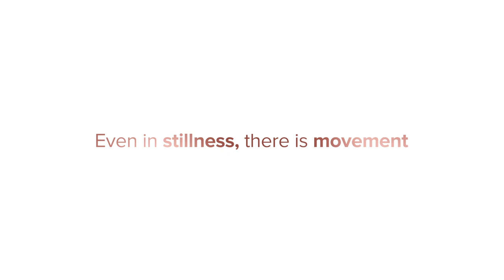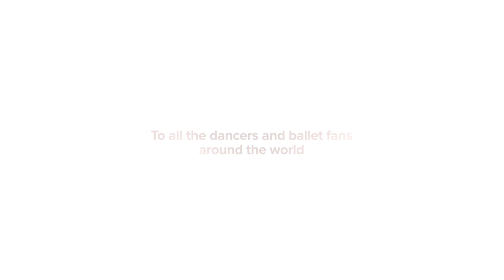Bolshoi Ballet in cinema | 20/21season (part I) - Official trailer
Move with us in cinemas for the Bolshoi Ballet in Cinema 20/21 season (part 1)!

For its 11th season, the Bolshoi Ballet in cinema series confirms the company’s desire to share the excellence of its art to all dance lovers around the globe. This Fall, three ballets captured live in Moscow will be shown on the big screen worldwide. Love and enchantment will be constituent of this season’s first part, which starts in October with Prokofiev’s Romeo and Juliet choreographed by Alexei Ratmansky. Following in November, the passionate romance of Marguerite Gautier and Armand Duval, adapted from Dumas Fils’ famous novel The Lady of the Camellias will be presented in John Neumeier’s for the Bolshoi’s stage. At the end of the year, The Nutcracker’s irresistible magic will take over cinemas and delighted audiences with Tchaikovsky's exquisite score. Experience the best of ballet in cinema and meet us again in January 2021 for the second part of this season which, hopefully, will sign the return of live broadcasts from Moscow.

October 4 - Romeo and Juliet (Ratmansky/Prokofiev)
November 1 - The Lady of the Camellias (Neumeier/Chopin)
December 20 - The Nutcracker (Grigorovich/Tchaikovsky)

Directed by Piece Jackson @pierce_jackson_
Produced by Dianna Mesion @diannamjackson for @pathe.live
Director of Photography Andrey Nikolaev @kefirux

Voice and words of Martha Graham @marthagrahamdance

Bolshoi Theatre principals and soloists :
Nina Kaptsova, Kristina Kretova, Ekaterina Krysanova, Margarita Shrainer, Olga Smirnova, Maria Vinogradova, Svetlana Zakharova, Artemy Belyakov, David Hallberg, Vladislav Lantratov, Denis Rodkin, Denis Savin, Igor Tsvirko
And the Bolshoi Corps de ballet